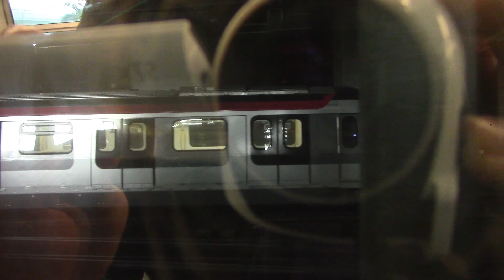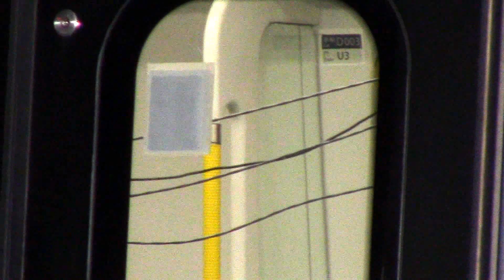(近距離接觸) 港鐵東鐵線 R-Train (D001/D003) 於何東樓車廠進行半動態測試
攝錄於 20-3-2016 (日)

R-Train出街做動態測試，大家都聽過了佢既行走音，不過在馬場影佢郁又未影過。特別是在這個位置。咁巧合又影到佢郁(0:37-1:18)，仲要是有著開門燈。搭車經過的時候望住佢在旁邊，仿如好似同R-Train的距離更加近。為何叫「半動態測試 」就是因為佢大約郁一卡就停一陣，再郁一卡:D